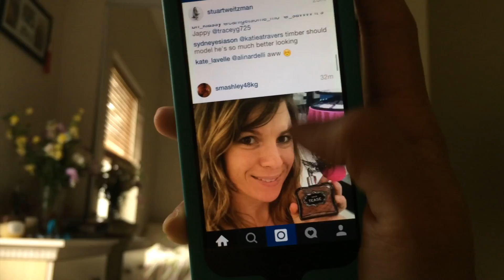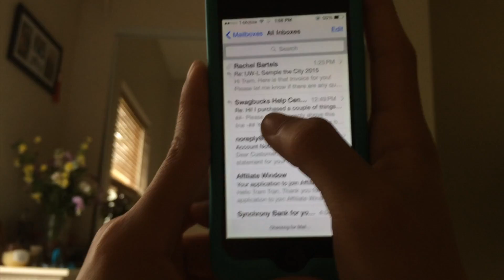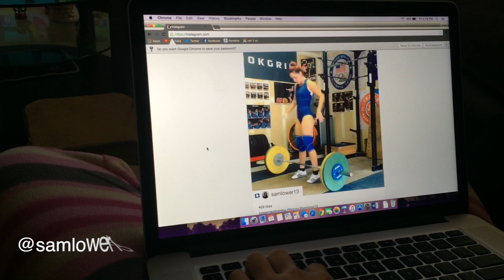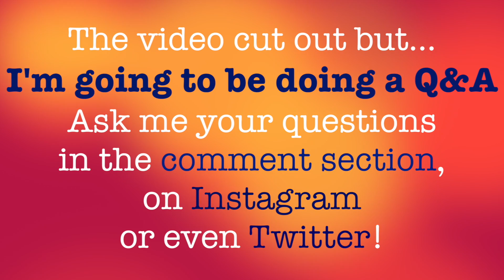Fri-rest-Day & SamLowerShuffleContest | TramLifts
This video does a pretty decent job at showing you guys how my rest day was today. Except I also ate lots of times aaaaaand that includes carrot cake. ⋯⋯⋯⋯⋯⋯⋯⋯⋯⋯⋯⋯⋯⋯⋯⋯⋯⋯⋯⋯⋯⋯⋯⋯⋯⋯⋯⋯⋯⋯⋯
Anyway, leave your questions down below for the Q&A! Or ask me questions on IG and Twitter or even Snapchat!! Hehe
Thank you to my little brosef and sister-sef for filming! I love you!
S n a p c h a t: @tramtran